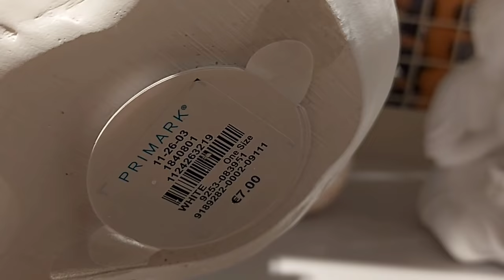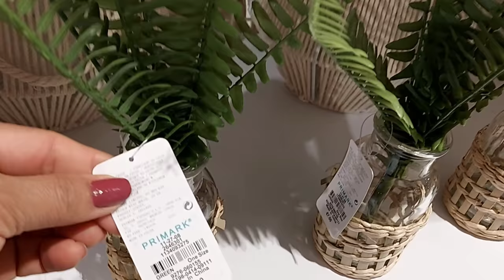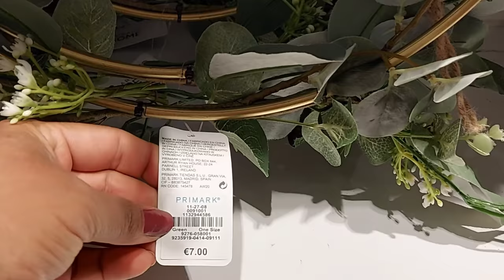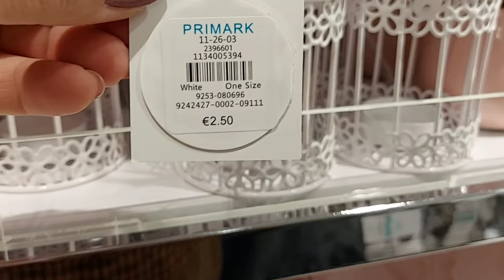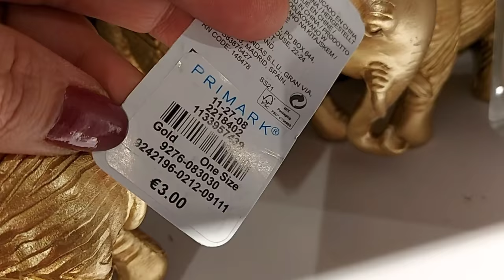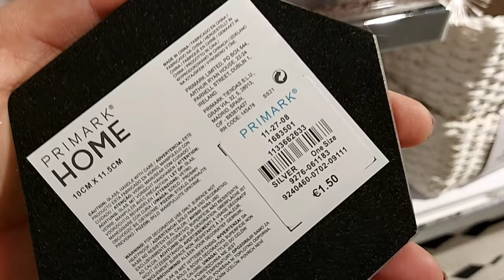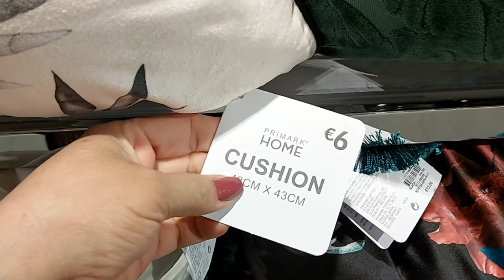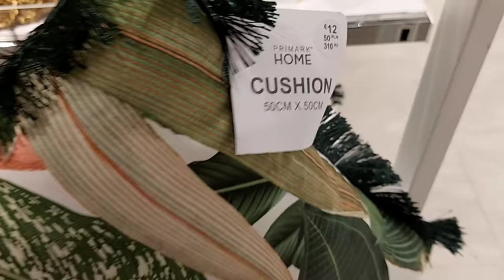PRIMARK HOME & DECO NEW COLLECTION / MAY 2021